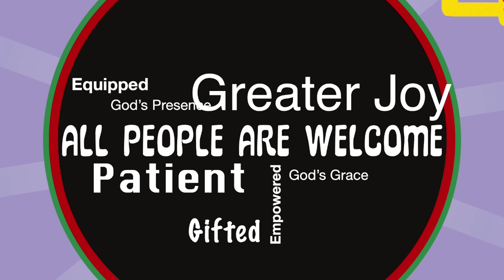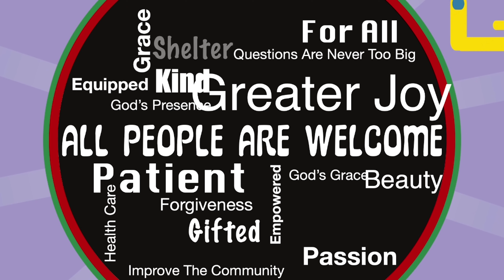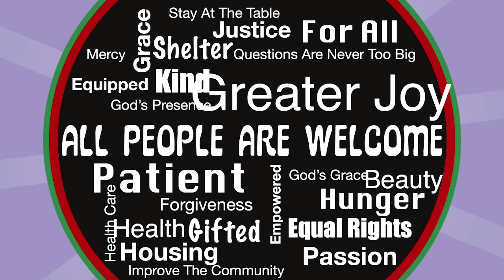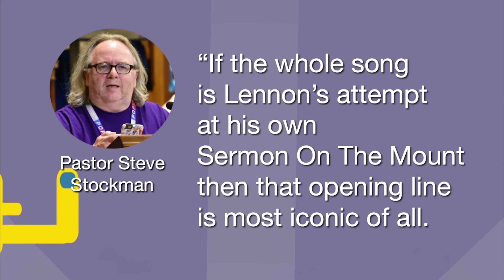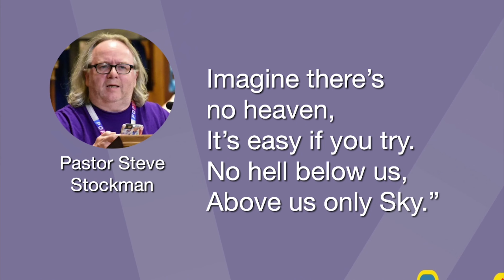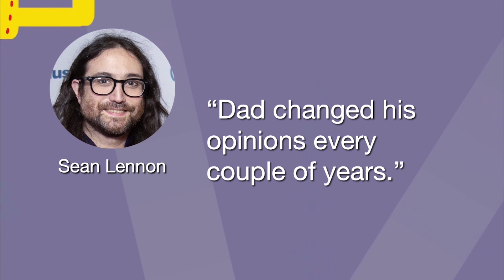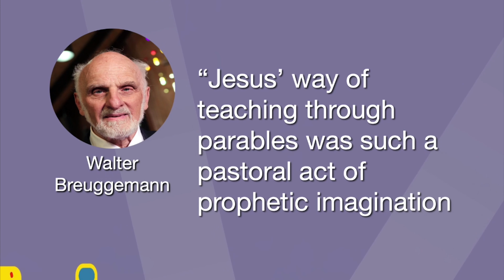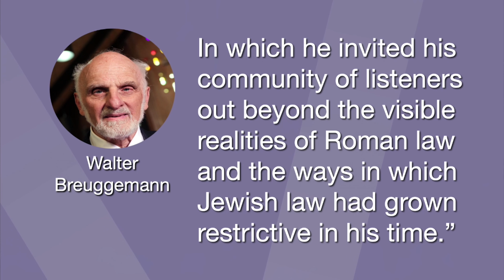Imagine | The Gospel According to The Beatles | The All Means All Podcast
Welcome to The All Means All podcast at Cathedral of the Rockies. Today's message is the second in our sermon series "The Gospel According To The Beatles" where Pastor Duane reads your favorite Beatles' songs through a theological lens. Today's message focuses on "Imagine" and how John Lennon  inspires us to imagine a better world.